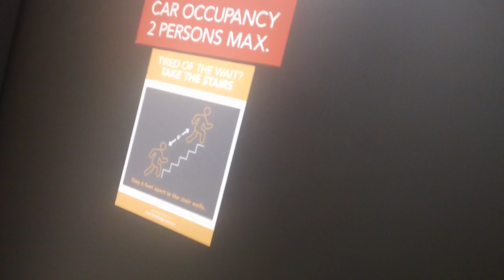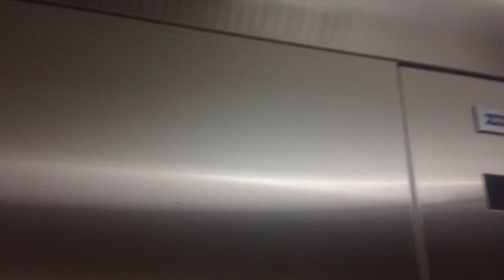Dover Classic Elevator At 7610 Falls Of Neuse, Raleigh NC (2023 Take)